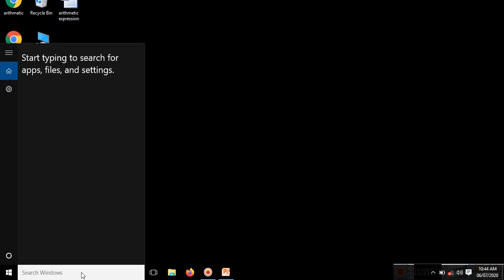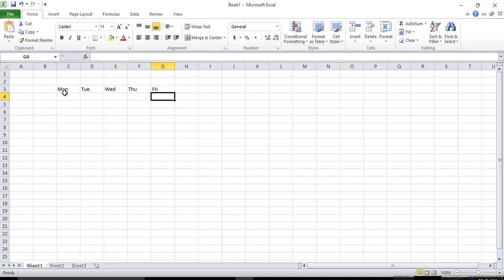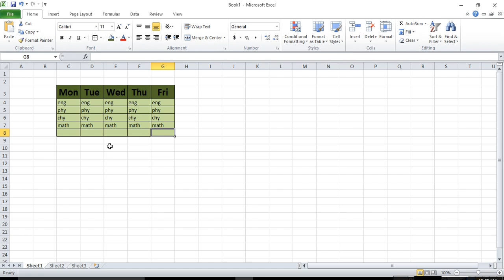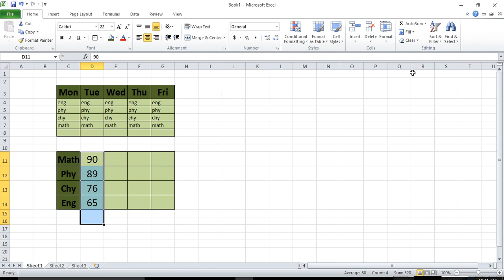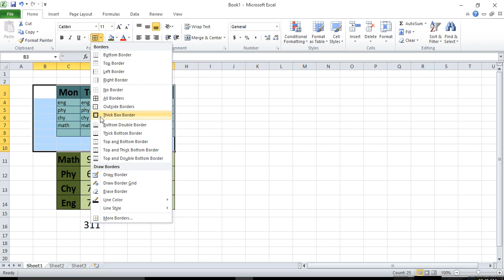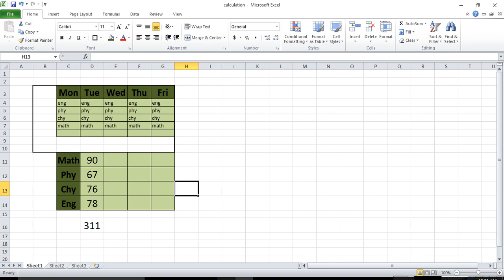ICT - MS Excel create, open and edit worksheet